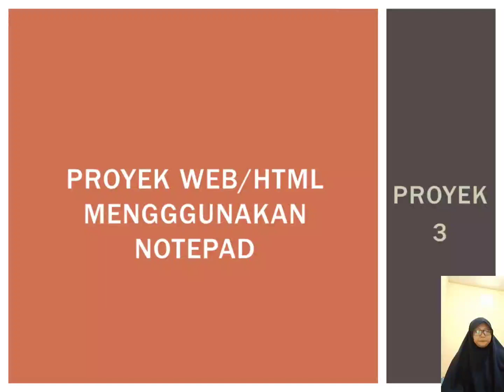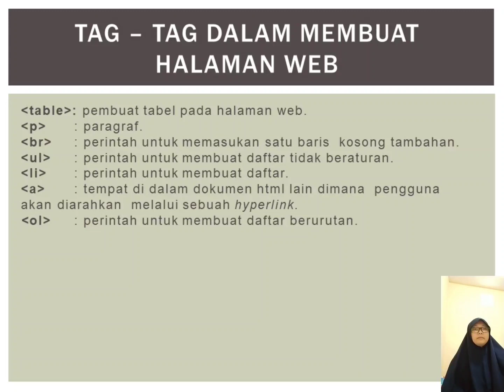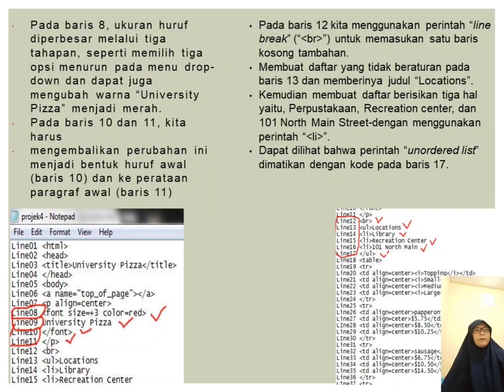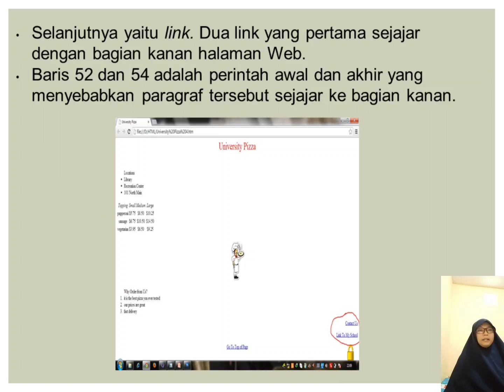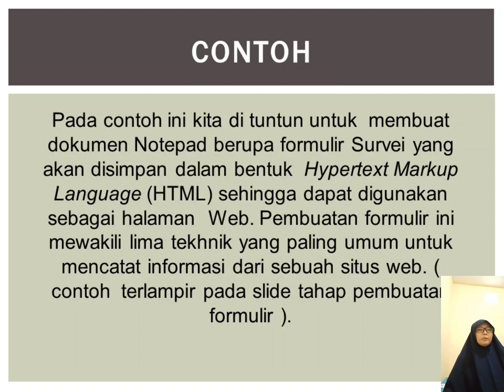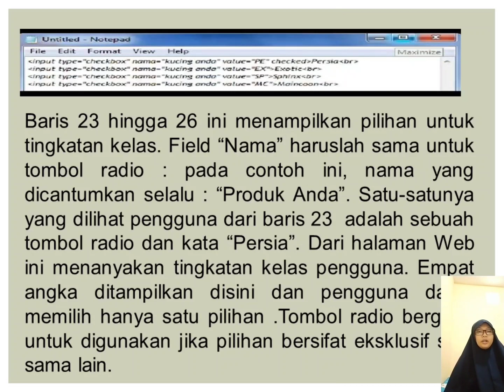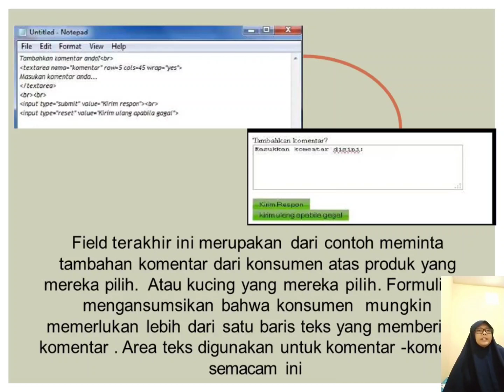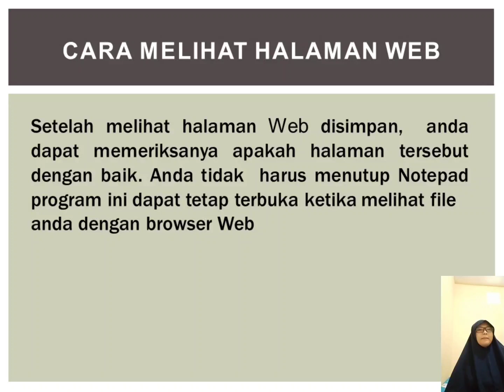PROYEK 3 DAN 4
Video ini dibuat untuk memenuhi tugas Sistem Informasi Manajemen Proyek 3 dan 4
Nama : Eka Wulansari
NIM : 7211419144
Rombel : Akuntansi D 2019